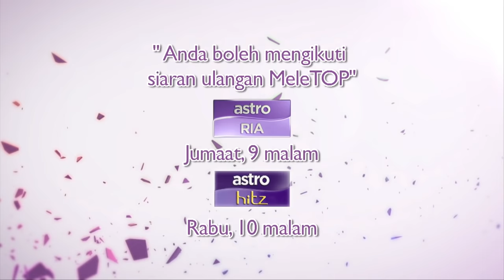MeleTOP - Persembahan LIVE Afgan 'Knock Me Out' Ep162 [8.12.2015]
Korang di luar sana pasti cair lah tengok Afgan menyanyi di MeleTOP dalam video ni!